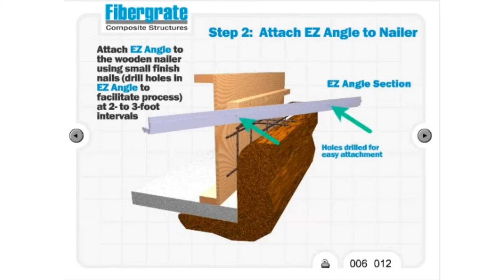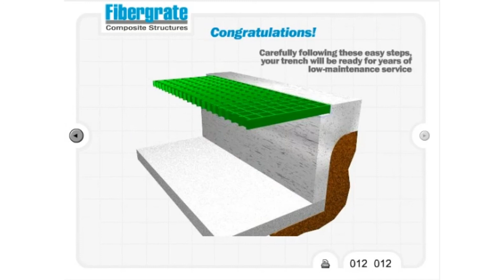Fibergrate EZ Angle Installation Video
EZ Angle, a fiberglass reinforced plastic (FRP) embedment angle from Fibergrate Composite Structures Inc. is corrosion-resistant, rugged, and lightweight. Manufactured from slate gray vinyl ester, fire-retardant resin, EZ Angle embedment angle is precision designed for solid seating of 1”, 1-1/2”, 2”, 2-1/2”, and 3” deep gratings.

Chemically resistant to the widest variety of corrosive atmospheres to which industrial gratings are exposed, EZ Angle provides a secure and durable seat for grating over concrete trenches and pits. Fibergrate’s patented design eliminates the pullout factor experienced with unribbed fiberglass embedment angle and anchor clips. EZ Angle also saves repeated costly replacement of steel frames in corrosive environments.

Another advantage of EZ Angle embedment angle is the relative ease of installation into concrete. Less work is required to vibrate the concrete around EZ Angle embedment ribs than with the more traditional anchored “Y” shaped embedment angle making it easier to cast into concrete. EZ Angle embedment angles do not have the problems with voids that the “Y” angles are prone to. Also, rebar interference is not a problem with the unique design of EZ Angle. Contractors familiar with both the traditional “Y” embed and EZ Angle insist on EZ Angle for future projects!

EZ Angle is stocked in 20’ lengths for immediate shipment. Once in the field, the angle is easily cut to length with a circular or hack saw. (Remember to always seal all cut edges of FRP products.)